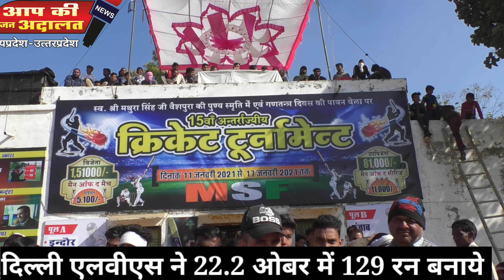दिल्ली एलवीएस ने जबलपुर को सेमीफाइनल हराया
IPL_cricket_2021 aapki जन अदालत न्यूज पर देखिए दिल्ली एलबीएस ने जबलपुर को सेमीफाइनल हराकर फाइनल में पहुंची ।

mathura singh faundetion
ramnarayn hindoliya